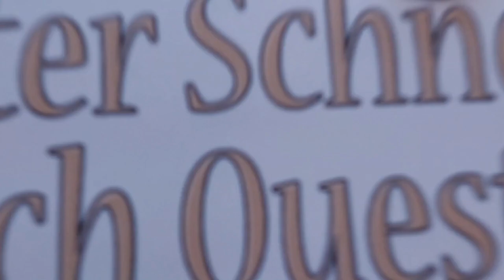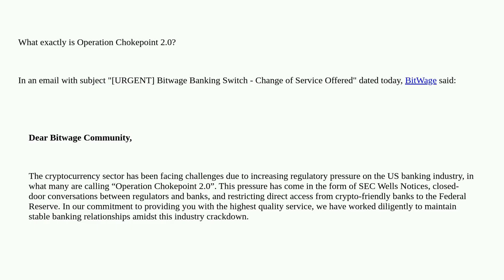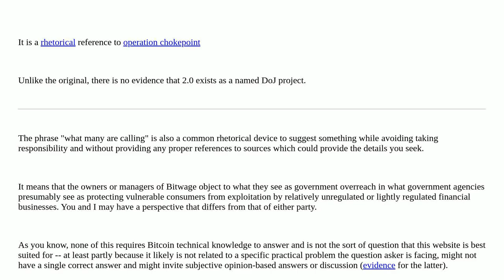Bitcoin: What is Operation Chokepoint 2.0?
What is Operation Chokepoint 2.0?

A special thanks goes out to the community

  regulation financial-regulations money-laundering usa